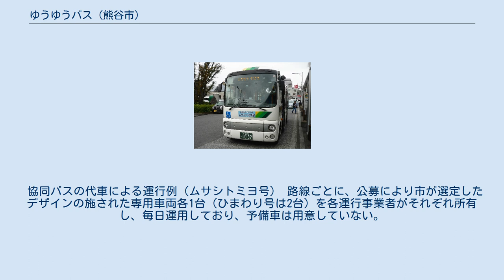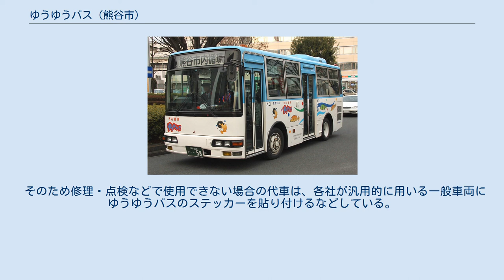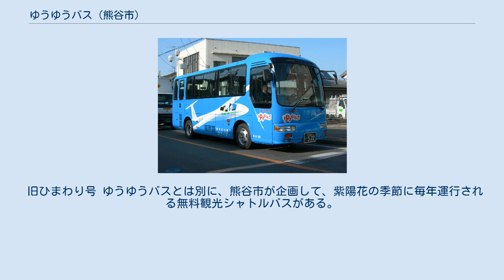ゆうゆうバス (熊谷市)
熊谷市ゆうゆうバス（略称：ゆうゆうバス）は、埼玉県熊谷市が運行するコミュニティバス。
全9系統を民間乗合バス事業者3社に委託運行している。
旧熊谷市のコミュニティバス「ゆうゆうバス」と、旧大里町の廃止代替バス「ひまわり号」が市町村合併により統合され、ルート変更・新設を経て現行路線に至る。
 熊谷駅南口・籠原駅南口・熊谷スポーツ文化公園（くまがやドーム方面）・熊谷市役所（市役所前）・妻沼行政センター・大里行政センター・江南行政センターなどを結ぶ路線を束ねたものである。
 旧熊谷市ゆうゆうバス 旧熊谷市ゆうゆうバスは、ブルーのバス・ムサシトミヨ号（下奈良時花 - 上之荘 - 市役所前 - 熊谷駅南口 - 運動公園 - 籠原駅南口 - 別府荘間を往復）、ピンクのバス・さくら号（上之荘 - 熊谷駅南口 - 市役所前 - 熊谷駅南口 - 運動公園 - 籠原駅南口を往復）の2系統が運行されていた。
 1994年7月20日にオープンした屋内プール（現・アクアピア）のオープンを機に、翌7月21日に試験運行を開始した無料の熊谷運動公園送迎バスがルーツとなる。
この送迎バスは熊谷駅方面を回る東コースと籠原駅方面を回る西コースが設定され、協同観光バス（当時）に委託されていた。
 1997年7月、市内循環バスの試験運行（運賃無料）を開始、東側3コースと西側2コースが設定された。
 1999年10月1日、100円均一運賃を設定して有料化し、ルート変更した上で秩父鉄道観光バス（行田自動車営業所）への委託に変更（運行主体として委託）、正式運行開始となった。
 2000年4月、新車両に代替（2014年の合併に伴い秩父鉄道観光バスが撤退するまで使用）。
愛称「ゆうゆうバス」はこの際に市民公募により選定された。
 2005年4月1日、さらに、旧熊谷市・旧妻沼町・旧大里町の合併決定に伴って改正を行い、ブルーのバス・ムサシトミヨ号の起点と終点を結ぶ延伸ルートを循環バスの無かった旧妻沼町経由で設定して循環路線化し、ムサシトミヨ号を反時計回りに、新設のグライダー号を時計回りに設定、現行ルートに変更となる。
 旧大里町ひまわり号 旧大里町ひまわり号は、熊谷駅南口 - 大里町役場（当時）- 長島記念館を結んでおり、旧大里町民の生活の交通手段となっていた。
かつては東武鉄道直営時代の東武バスが運行する、熊谷駅北口と旧大里町域を結ぶ路線バス・熊谷駅 - 大里吉見線があったが、利用者減により廃止された。
生活の交通手段だったバスが廃止されたのは痛手で、旧大里村が自主運行で村営バス「ひまわり号」として1994年4月より運行を開始した。
のちに町内の観光バス事業者北斗交通に運行を委託している。
 2005年4月1日、旧熊谷市・旧妻沼町・旧大里町の合併決定に伴い、北斗交通を運行主体に変更した。
なおひまわり号は埼玉県より「市町村廃止代替貸切バス路線確保対策費補助金」の交付を受けており、現在でも続いている。
つまり、ひまわり号は正確には廃止代替バスである。
 旧熊谷市・旧妻沼町・旧大里町の合併に伴い、2005年10月1日より、旧熊谷市「ゆうゆうバス」に、旧大里町「ひまわり号」が統合され、現行の体制としてスタートした。
 合併後は、2009年度から2010年度にかけて開催された地域公共交通会議での協議と「熊谷市地域公共交通総合連携計画」のパブリックコメントの募集を経て、2011年10月1日より現行路線を一部変更。
また新規に2路線を追加し、国際十王交通に運行委託した。
 2014年4月1日、さくら号・グライダー号・ムサシトミヨ号の運行会社が、秩父鉄道観光バスから協同観光バス（現・協同バス）に変更され、一部ルートが変更された。
 2018年10月に、これまでのグライダー号・ムサシトミヨ号が同じ区間の時計回りと反時計回りの関係だったのをやめ、さくら号も含めて区間の分割や変更を行い、新車両も活用して路線を新しく作り直すレベルの大規模再編を実施。
 2018年10月1日路線再編、2020年9月1日路線追加。
ゆうゆうバス時刻表を元に作成、各時刻表に黄色で示された停留所を途中主要経由地として記載。
 2019年10月1日 - 2019年12月31日の試験運行を経て、2020年9月1日より本格運行開始 主な経由地を記載 いずれの路線も朝・夕夜間を中心に一部区間をショートカットする便がある。
詳細は時刻表を参照。
 第1系統 さくら号 第2系統 グライダー号・第3系統 ムサ...